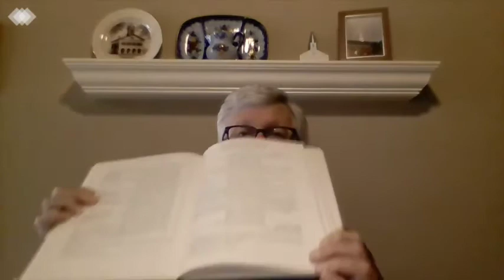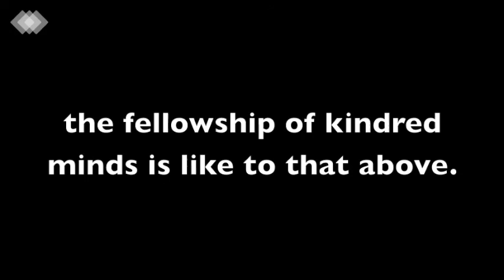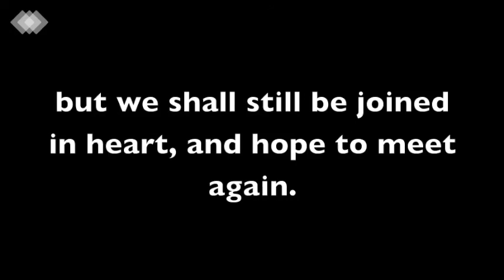August 2, 2020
Order of Worship for August 2nd 2020

Ninth Sunday after Pentecost / Communion Sunday

Welcome - David Nelson Tomasacci

Gathering Hymn - Come, Share the Lord. Words and music by Bryan Jeffrey Leech. (UBC Choir Section Leaders: Alyssa Schott, Sandy Sharis, Jacob Panteloukas, and David Scott; and Mollie Rausch, piano)

Greeting – Pastor Kenneth E. Watkins

Call to Worship, Invocation and Lord's Prayer –Bobbi and Bob Hoersdig

Scripture Reading (Mathew 14:13-21) – Helen Watkins

Message in Music – Lenten Amen by Hannah Sterman-Wilson (2019). (UBC Choir; Alyssa Schott and Sandy Sharis, soloists; David Tomasacci, piano; Hannah Sterman-Wilson, conductor)

Sermon – Pastor William Tatum

Approaching God Hymn – Lord, Listen to Your Children Praying. Words and
 Music by Ken Medema. (UBC Choir Section Leaders and Mollie Rausch, piano)

Prayers of the People -- Julius Mayo

Call to Offering / Prayer of Dedication– Pastor Kenneth E. Watkins

Doxology - Praise God from Whom All Blessings Flow (UBC Choir Section Leaders and David Nelson Tomasacci, organ)

Communion and Benediction – Pastor William Tatum

Hymn of Departure - Blest Be the Tie That Binds (UBC Choir Section Leaders)